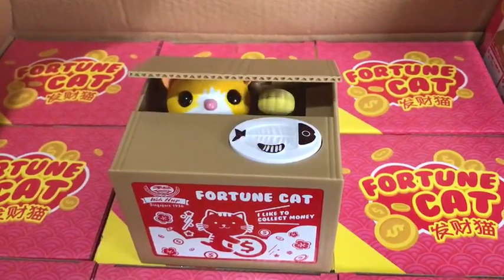Coin Music Bank Money Saving Box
The Coin Music Bank Money Saving Box is a unique and entertaining way to save money. It combines the functionality of a traditional piggy bank with the added feature of playing music when coins are inserted. This innovative device not only helps you save money but also adds a fun element to the saving process.

The Money Saving Box is designed to resemble a classic jukebox, complete with colorful lights and retro styling. It is equipped with a coin slot on the top, allowing you to easily deposit coins of various denominations. As you drop a coin into the slot, a delightful tune or jingle will play, creating a delightful and rewarding experience.

The device is not only a great tool for encouraging saving habits but also serves as a decorative piece that can add charm to any room. Whether you use it for personal savings or as a gift for someone, the Coin Music Bank Money Saving Box combines practicality with entertainment, making the act of saving money a joyful experience.

Additionally, the Money Saving Box features a secure lock at the bottom, ensuring that your savings remain safe until you're ready to retrieve them. When you're ready to access your saved coins, simply unlock the bottom compartment and enjoy the satisfaction of seeing your savings grow.

Overall, the Coin Music Bank Money Saving Box is an excellent choice for anyone looking to make saving money a fun and engaging activity. With its combination of music, visual appeal, and secure storage, it offers a delightful way to save and enjoy the process.